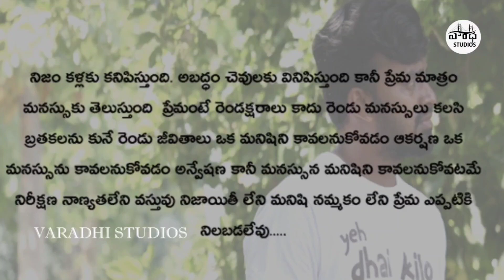Love Story Short film 2021 || Part- 2 || VARADHI STUDIOS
Actor: Vinod Naik RTF
Actress: Indu Sri
Editor: Dimple Ram
Poster Deziner: Sai Sneha
Cameraman & Producer: Thonda Shiva Mudiraj
Writer & Directior: Sugunavath Ravi